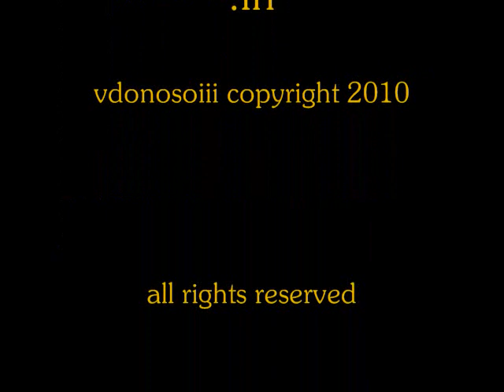Dumangas Haw as Festival 2009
Its a great remix music of the song Dumangas Haw-as. Exclusively remix by the mix master Vic Donoso III.